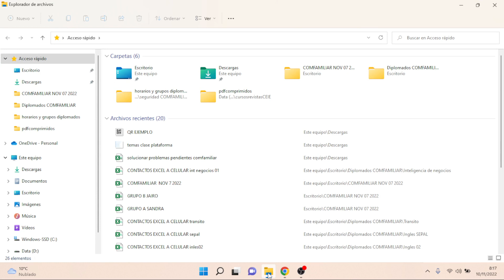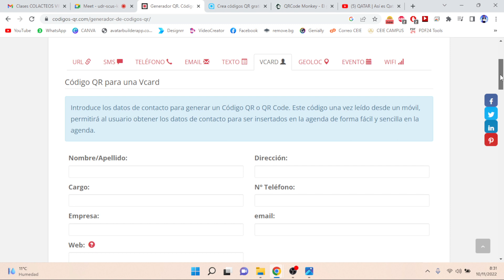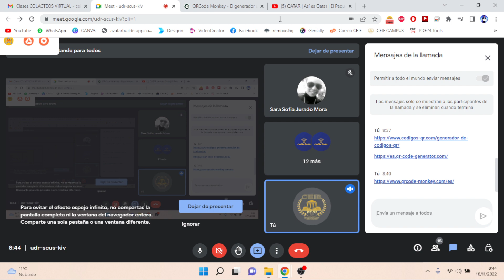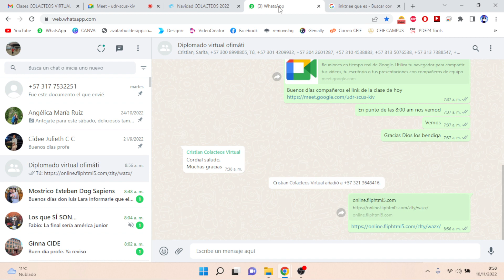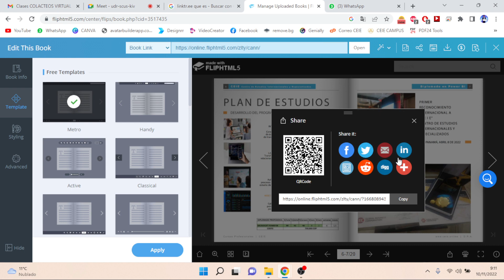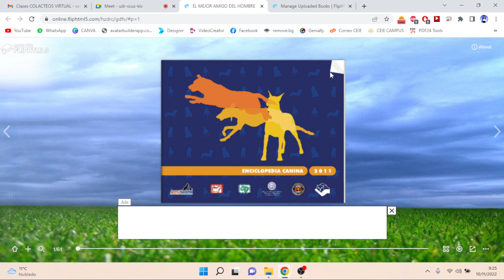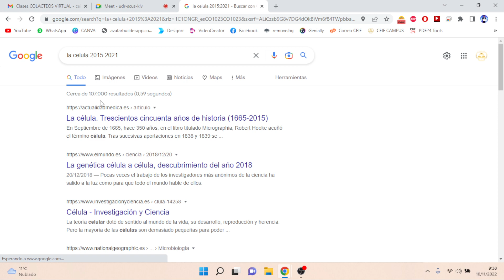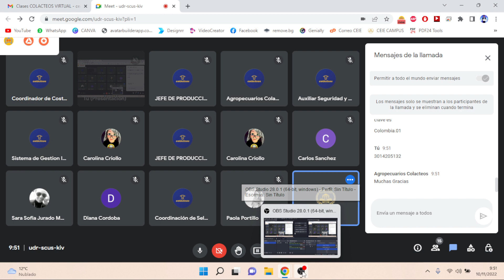CEIE Ofimática Profesional Clase 03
CEIE®. Centro de Estudios Internacionales y Especializados®, Bienvenid@ al Diplomado en OFIMÁTICA PROFESIONAL CEIE® - La INDUSTRIA ACADÉMICA. profeleel